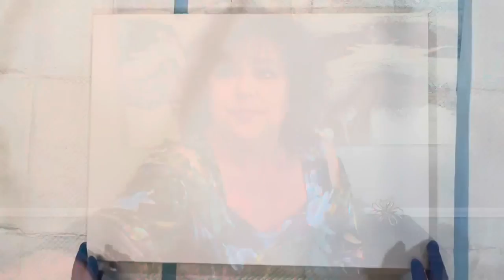#101 - How You Can Do A Fluid Acrylic Pour Using a Dustpan!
#101 - Fluid Acrylic Ring Pour Out of a Dustpan on 18x24 Canvas with Negative Space

Welcome to this Special Edition Sunday Funday Acrylic Crazy Train Wreck Ride! Here’s the lineup for your viewing pleasure:

This was an awesome train ride as my sweet friend, Sarah Mack, joined us as a guest artist for a themed “Train Wreck”, which means we’re wrecking, in some form or fashion, whatever we pour. I decided to use one of Sarah’s favorite techniques of using a dust pan to pour from. What a blast this was and I really love the outcome.

COLORS USED:
•Amsterdam Orange
•DecoArt Americana Copper
•DecoArt Americana 24K Gold
•Lukas Cryl Turquoise
•Soho Crimson
•Creative Inspirations Payne’s Grey
•Creative Inspirations Titanium White
•DecoArt Satin Enamels in White
•Creative Inspirations Pthalo Blue
•Global Colours Purple

POURING MEDIUM:
•1p paint
•3p Floetrol
•1p mix
•1/2p Golden GAC-800
•Make sure all of your colors are the same consistency!

Our Jellybeans have a new place to call home on Facebook. This group is a safe and protected place to share your art and learn how to do different techniques all while making new friends! Here’s the link to our group:

If you’d like to contribute to my supplies and equipment for making these videos, I gratefully accept donations!

You can also send me super stickers during my premier videos!

Thank you so much for your kindness and support! ❤️

“Late Night Sessions” - Dr. Delight - VK3CROPMUKOQZ244
“Foam” - Daniele Musto - XNQSX0LLEQRVP1VG

There’s no greater feeling than pouring paint on to a canvas and watching magic happen before your eyes! I’m so honored to be displaying my work in two local restaurants and a gallery, Art Machine Gallery, here in Houston – so exciting! Thank you so much for coming along on this journey with me!**